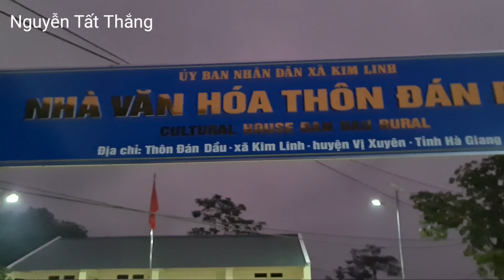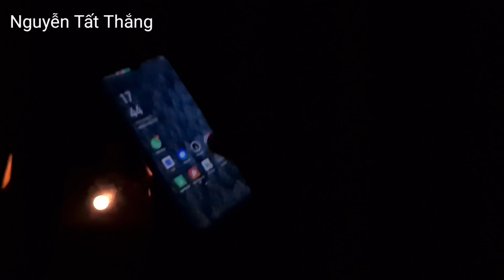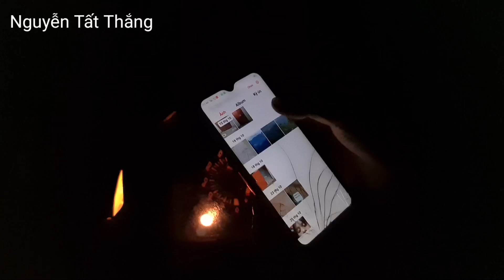Trên đỉnh Đán Dầu trao tiền cho 9 hộ đã xong nhà vệ sinh. Nguyễn Tất Thắng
Nguyễn Tất Thắng cảnh trên Đán Dầu ngày 12 tháng 11 năm 2020  là ngày đến với Đán Dầu cách đây tròn 1 năm. 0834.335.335